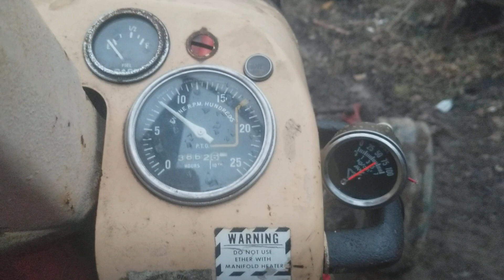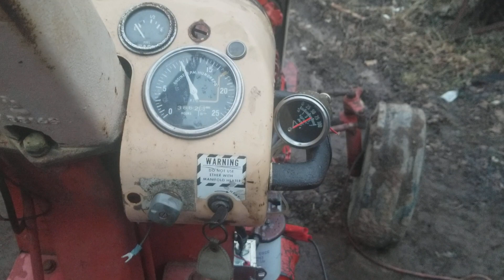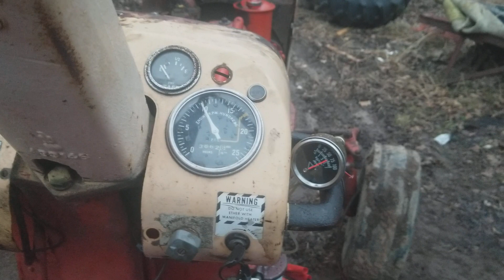1030 start up